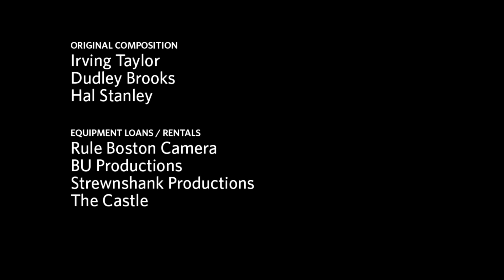Holiday Harmonies: Treblemakers - "The Man with the Bag"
The Treblemakers sing "The Man with the Bag" for the BU Today series Holiday Harmonies, featuring a cappella performances of holiday music recorded live a the Castle.